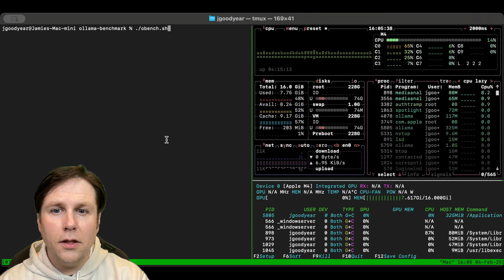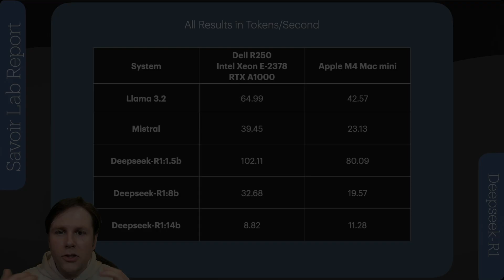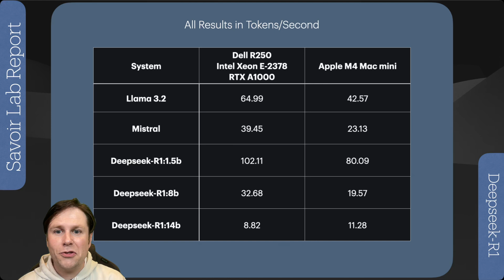Benchmarking DeepSeek R1 14B on an M4 Mac Mini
Welcome to Savoir Labs.

In this video we take a look at the performance of Ollama running various models on a M4 Mac mini base model. We compare its throughput to our prior Dell R250 w/Nvidia RTX A1000 results.

Chapters:
0:00 Introduction
0:23 The M4 Mac Mini
0:34 Benchmarking
2:44 Results